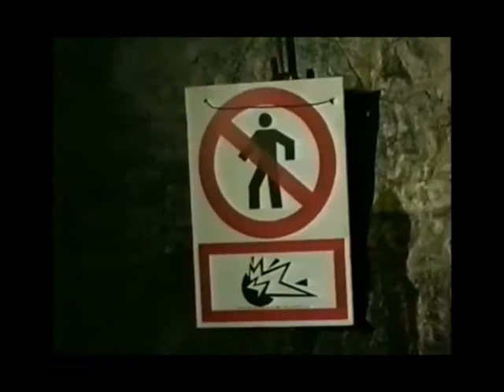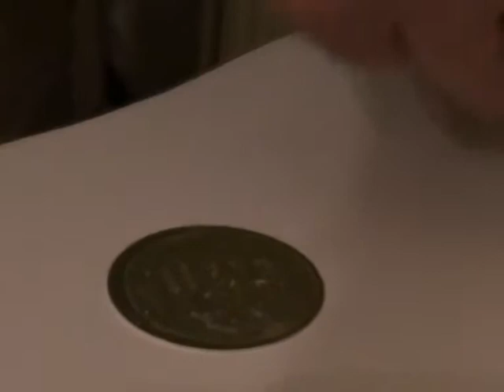making of the lotze medal HQ